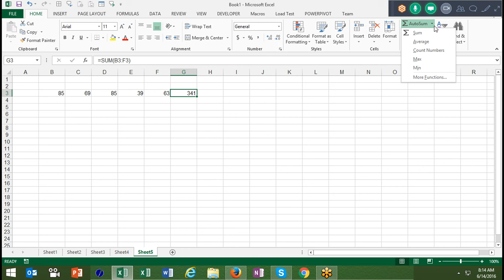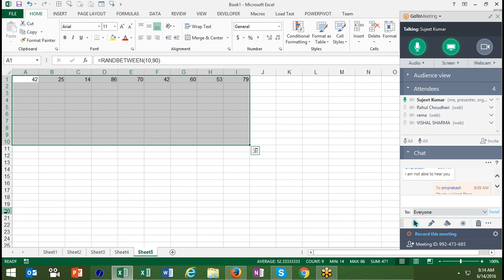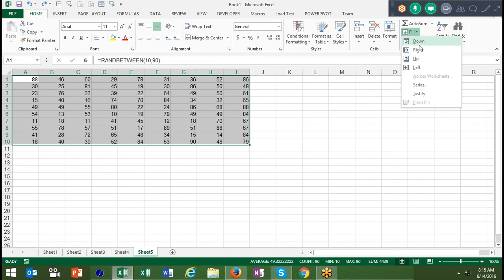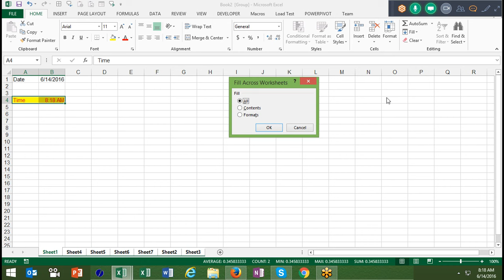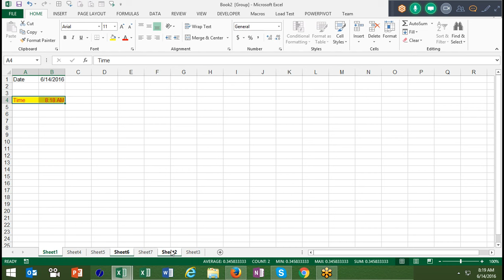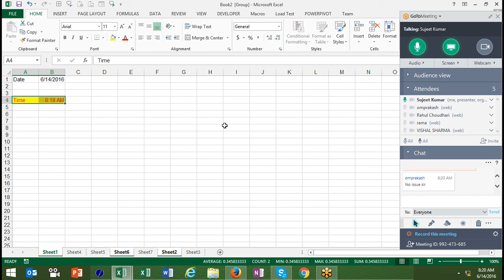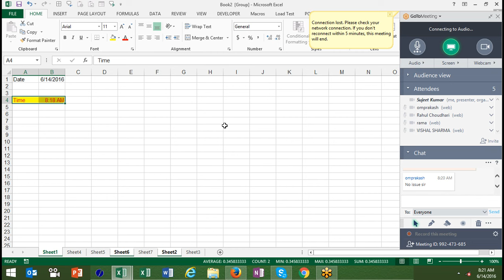Show Data from Sheet on UserForm - Excel VBA Macros Training